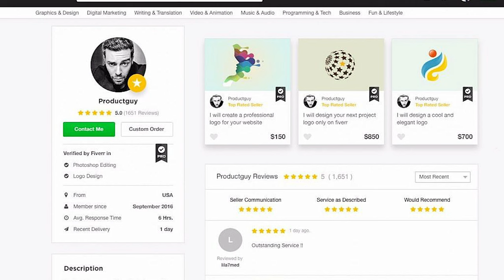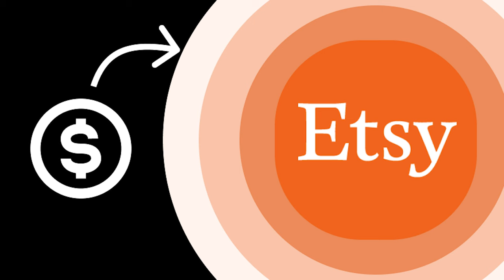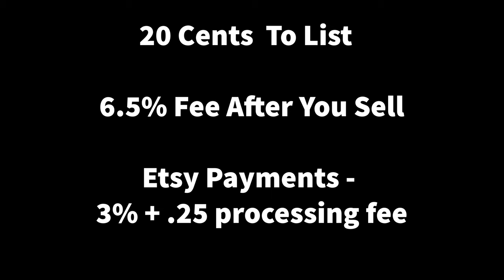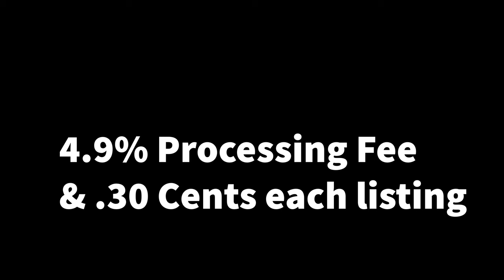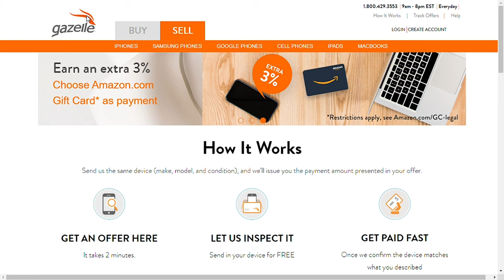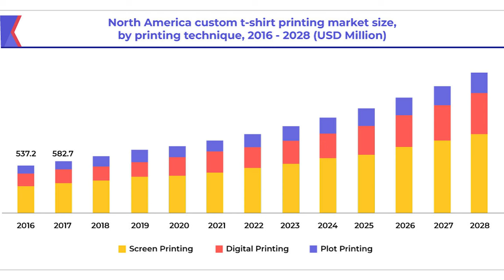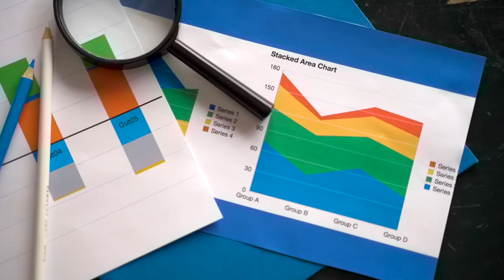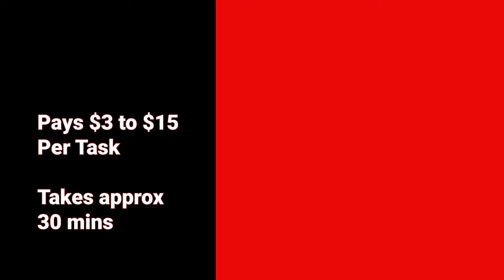Make MONEY with these WEBSITES & SIDE HUSTLES while Working your FULL TIME Job!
These 7 money making websites will let you earn money without quitting your day job.  And some of these websites will allow you to earn a full time income to replace your day job.

You can sign up below & start making money today!

Field Agent - download app from your app store